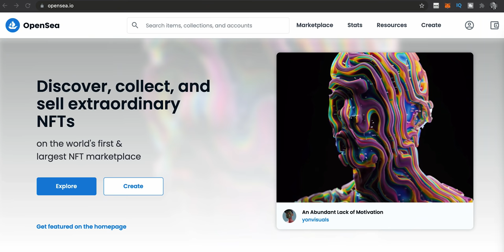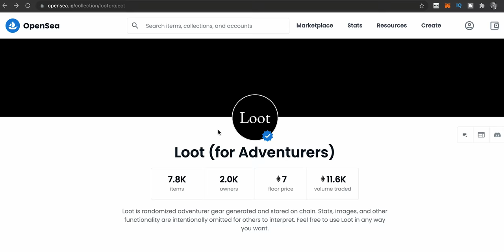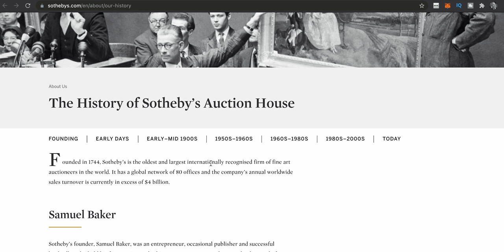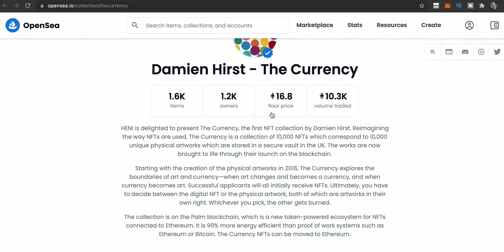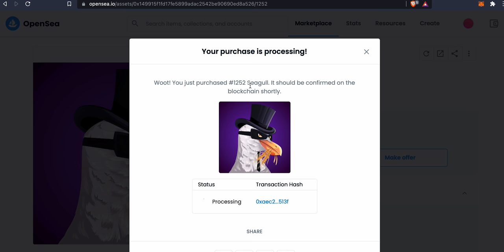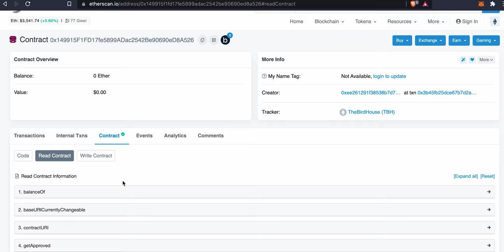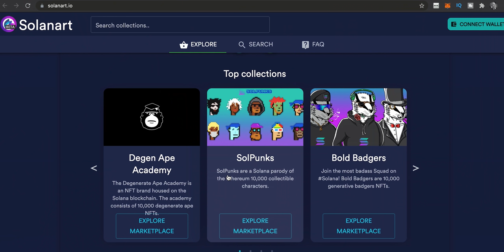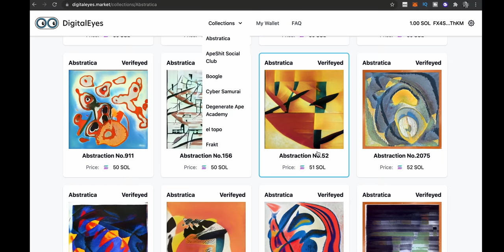BUY NFTs NOW - but avoid these!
Which NFT to BUY and which to SKIP? Answered!

- Ethereum NFTs or Solana NFTs?
- Price range, low or high end?
- NFT buyer psychology?
- NFT Wallet tutorial. Phantom (Solana) and MetaMask (Ethereum).
- OpenSea Tutorial, Solanart Tutorial.

Finally we conclude what strategy to go for and why